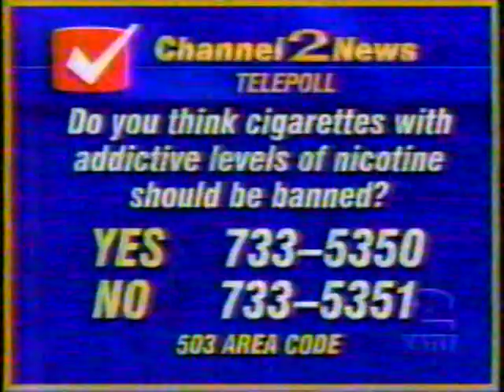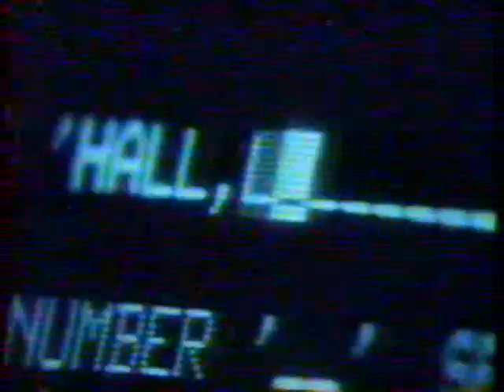KATU/ABC commercials, 2/28/1994 (local ads only)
Source: Plains MT yard sale 6/28/24
Aired during part 2 of Heaven and Hell: North and South Book III. Local ads only. Have this already off KUSA Denver.
- USWest (Stand By Line)
- Oregon Education Association
- Channel 2 News topical/ID
- Heaven & Hell bumper
- Channel 2 News topical (Jeff Gianola, Jeff Emry)
- Georgia-Pacific
- Aussie Intermissions
- Heaven & Hell bumper
- Channel 2 News topical (again)
- Louis Rich Carving Board
- Fred Meyer
- Channel 2 News at 6AM promo
- Heaven & Hell bumper
- ABC ID
- Skipper's Restaurants (Fast Food - With a Splash)
- Oregon Lottery Keno
- Darigold